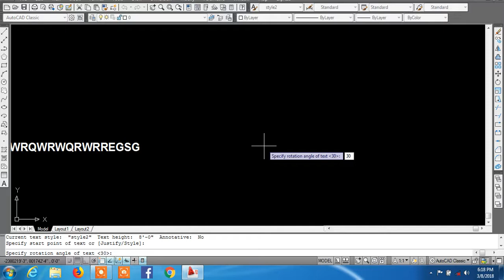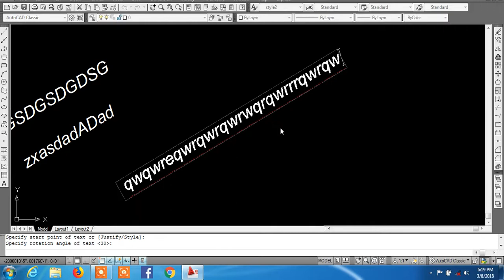text with angle in autocad